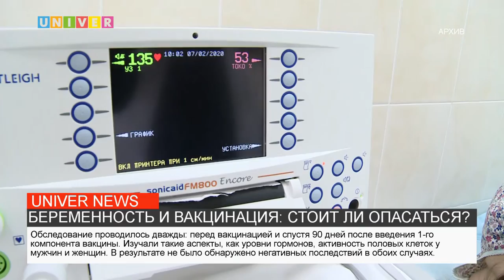БЕРЕМЕННОСТЬ И ВАКЦИНАЦИЯ: СТОИТ ЛИ ОПАСАТЬСЯ?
Вакцинация "Спутником V" не влияет на репродуктивную систему мужчин и женщин, - к такому выводу пришли медики из Центра акушерства, гинекологии и перинатологии имени Кулакова. Несмотря на то, что ранее не было никаких доказательств о негативном влиянии прививки на будущее потомство, многие стали опасаться планирования беременности. Можно ли будущим родителям выдохнуть с облегчением, расскажет эксперт Казанского федерального университета.